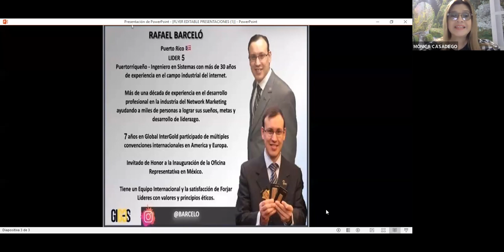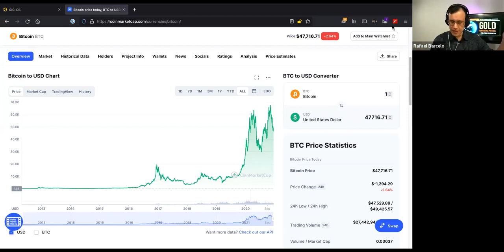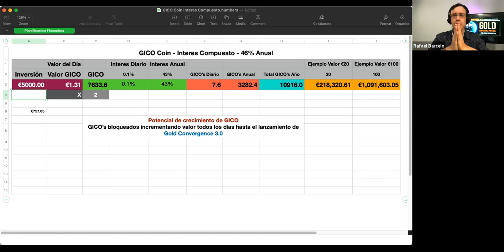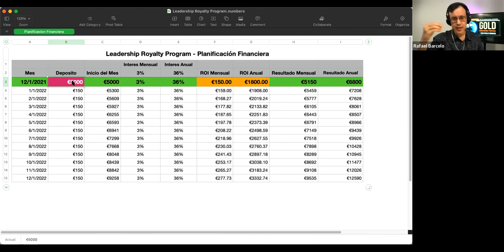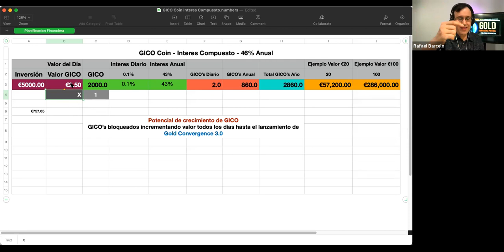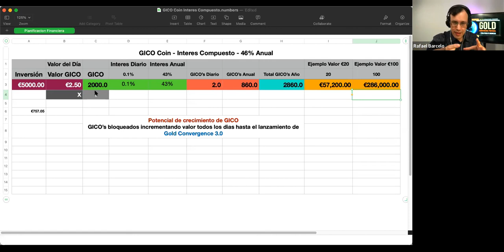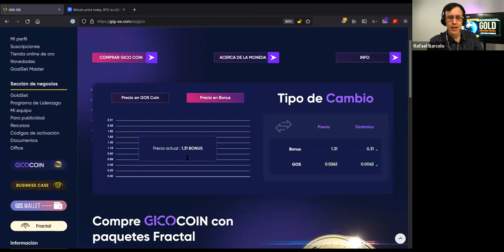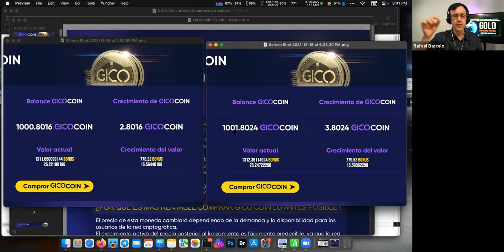NOVEDADES GICO COIN: RAFAEL BARCELÓ